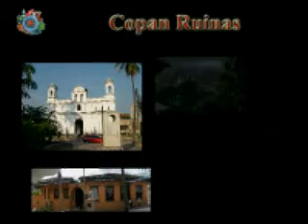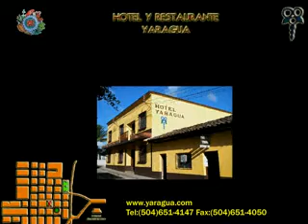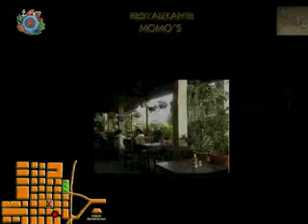Guia turistica de Copan Ruinas ( hoteles y restaurantes)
Guia  turistica  de Copan  Ruinas ( hoteles y  restaurantes) - Eddin Garcia